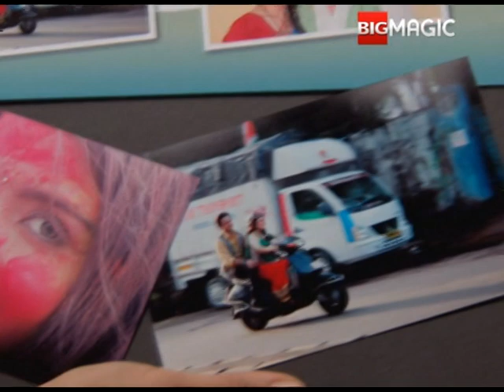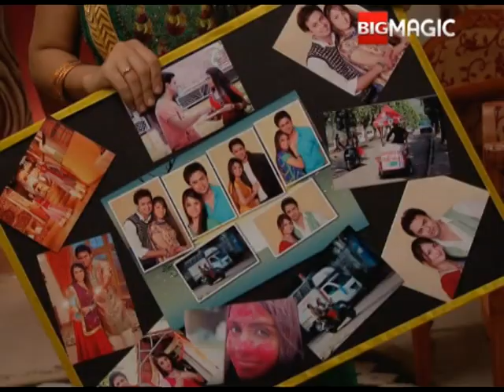सागर के बर्थडे पे मिला उसे सब्ज़ी का गुलदस्ता | Mahi Sagar | Full Ep. 77 | Big Magic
सागर के बर्थडे पे मिला उसे सब्ज़ी का गुलदस्ता

MahiSagar is a rib-tickling show which revolves around the life of a sweet, carefree small-town girl who is pitted against her politically distinguished mother-in-law

Show Name : Mahi Sagar
Producer/Star Cast : J.D. Majethia Anahita Jahanbaksh,dharti bhatt

Mahi, a young married woman, tries her best to maintain her relationship with her sarcastic mother-in-law Ansuya but in vain. Soon, the g#tags of Ansuya's mother-in-law descends on Earth to help Mahi.